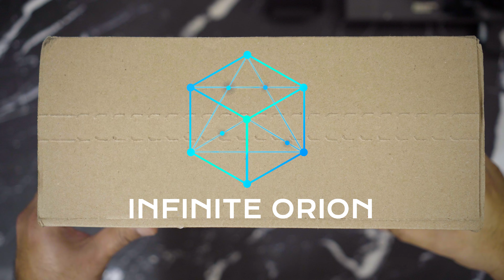Nike Court Vision Low Unboxing and OnFeet.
Get 4 free stocks up to 1600$ in value when you sign up for webull.
Trade Stocks, ETFs, Options and Cryptos all from one account with 0 commissions! Sign up, open an account and make your first deposit and get 4 free stocks!

Chase Freedom 200$ sing up bonus after you spend only 500$ and no annual fee.

Vacation Getaway via Airbnb & Get up to $65 off a qualifying booking.

Host your entire place and earn $100 when you list your space and complete the first qualifying stay.

00:00 Unboxing
03:08 weight measurement
03:22 OnFeet
03:45 Outro